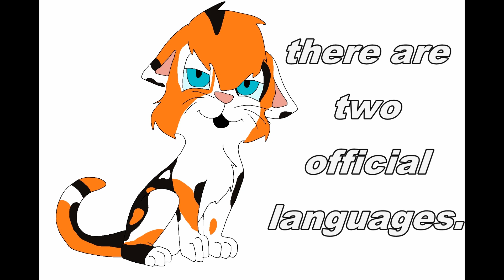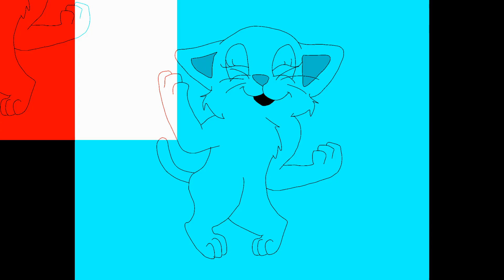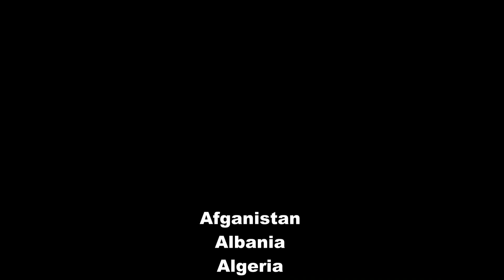Canadian Please AMV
Since I am Canadian (and so is Robin :D) I decided to make a video for Canadians with Lecea and Louis. Of course, there are people I need to credit for certain things
Song & video produced by
Julia Bentley & Andrew Gunadie

Lecea's dancing by
bluekyokitty

The Lion and Tiger scene in "Only in Kenya"
scratchco